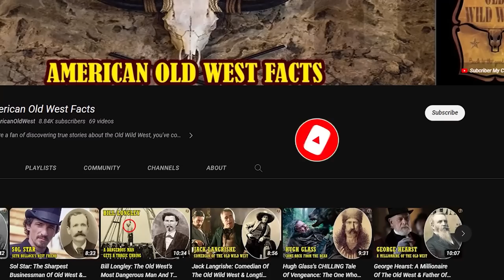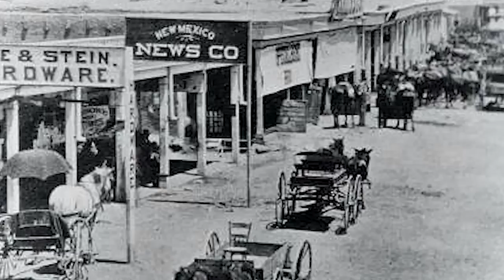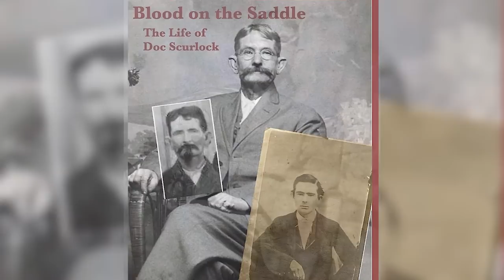Doc Scurlock: Cowboy Gunfighter, Survivor Of A Fatal Bullet & Fighter With Billy The Kid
Josiah Gordon Doc Scurlock, a famous cowboy and stalwart old West shooter, played an important role as one of the founding members of the Lincoln County War Administration in New Mexico. Scurlock bravely rode alongside notorious outlaws like Billy the Kid.
Born on January 11, 1849, in Tallapoosa County, Alabama, Doc Scurlock was the sixth of 11 siblings, to Father Norman Scurlock and Esther Ann Brown. While growing up, he briefly attended medical school in New Orleans, Louisiana, where he received his nickname.
Scurlock is described as a man with dark brown hair, brown eyes, light build, 5 feet 8 inches tall and weighing about 150 pounds. His journey as a famous marksman in Mexico begins in a fateful game of cards in a tavern.
When an argument broke out between Scurlock and another player, the argument turned to gunfire. In the end, the other player died, and Scurlock was wounded, receiving a bullet in his mouth, breaking two of his front teeth before escaping out the back of his neck. Unbelievably, Scurlock survived.
In 1871, Scurlock returned to the United States and found work under John Chisum in Texas. A few years later, Doc's exceptional marksmanship was put to the test when he and cowboy Jack Holt were suddenly ambushed by a group of Indians.
Tragically, Holt was killed in the attack, while Scurlock sought refuge behind nearby rocks. Alone engaged in a fierce gunfight for several hours, he managed to kill the Indian leader. Then, in the dark, Scurlock quickly escaped, walking about 20 miles in search of help.
By May 1875, Chisum had moved his operations to New Mexico, and Scurlock was ready to join the cowboy ranks at the ranch near Roswell. However, in September of the same year, Scurlock experienced another heavy loss when a close companion fell victim to an Indian attack. Grief-stricken, he goes to Chisum with the intention of giving up.
Unfortunately, Chisum, not wanting to let him leave, refused to pay him. However, Scurlock remained firm with his decision and managed to secure payment from Chisum, albeit through the transfer of three horses, two saddles and a rifle.
Considered a thief and pursued by some of Chisum's men, Scurlock fled to Arizona. However, when caught up by the cowboys, he detailed the circumstances that led to his actions, eventually being understood by them and letting him go.
While in Arizona, Scurlock ran into Charlie Bowdre, which led to their joint venture to establish a cheese factory along the Gila River. It is said that they briefly recruited a young man named Billy the Kid.
However, the cheese factory's existence was short-lived, prompting Scurlock and Bowdre to leave Arizona and venture to Lincoln County, New Mexico. At this new location, they managed to get a farm on credit from Lawrence G. Murphy, an illegal transaction facilitated by the monopoly LG Murphy & Co. on September 2, 1876...

( doc scurlock young guns, doc scurlock billy the kid, doc scurlock poems, doc scurlock rifle )